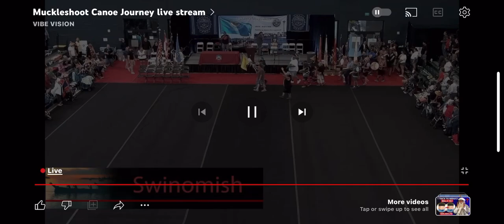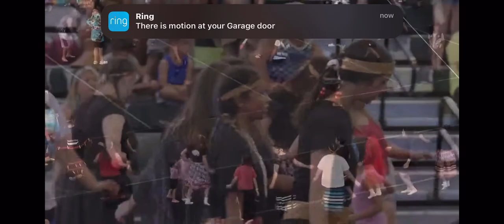Swinomish Protocal 2023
Paddle to Muckleshoot
Swinomish Protocol 2023